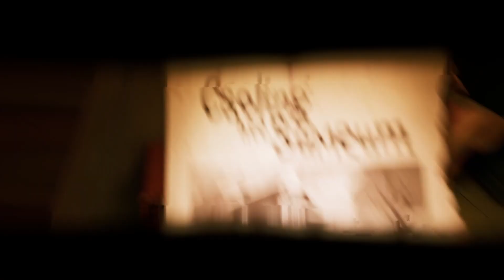Ninja throwing stars and baking cakes! | Hello Neighbor 2 | EP. 3 | Low Resolution Plays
Welcome in everyone! We've got a brand new game for your viewing pleasure! None of us are experts on the first game, but here we are playing the sequel! This game was developed by a studio called Tinybuild.

The boys take a nice visit to the local bakery and find a little more than what they bargained for.

Hello Neighbor 2 was released on December 5th, 2022.  This is a new  title for us that's very visually appealing. We're not quite sure what we're doing in this quiet little neighborhood, but we must put our detective hats on and solve this mystery.

Sit back and relax as Phinney picks up the sticks in this one to guide us through this strange journey.

Charles:

No known social media!

Thumbnail by: BT
Editor this episode: Phinney